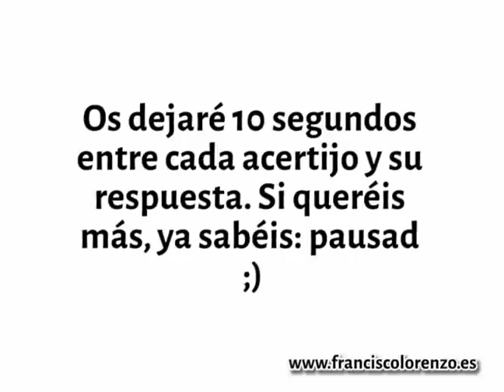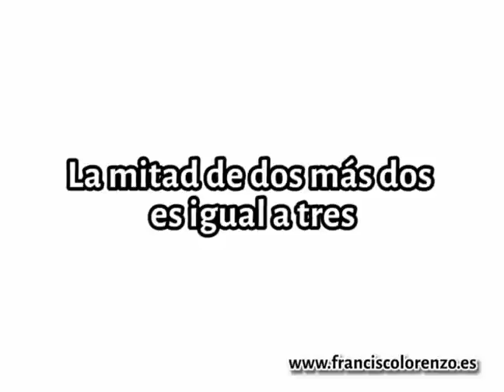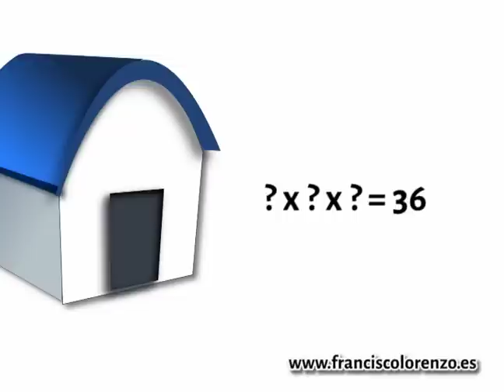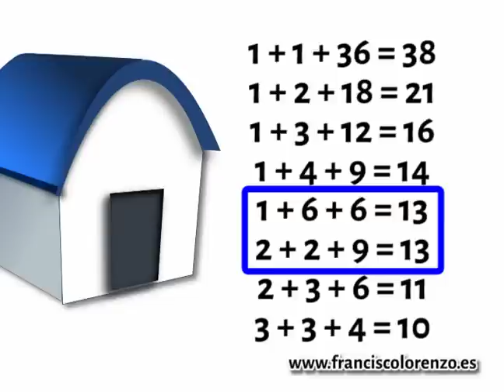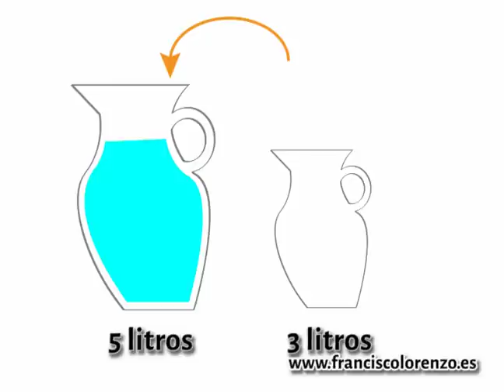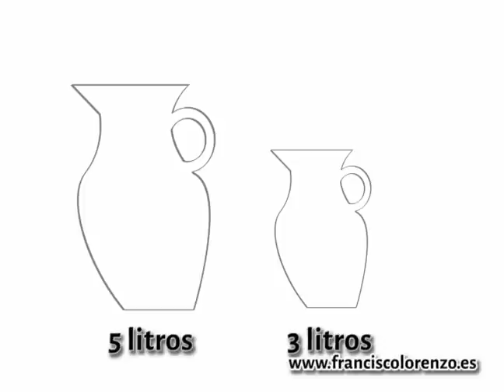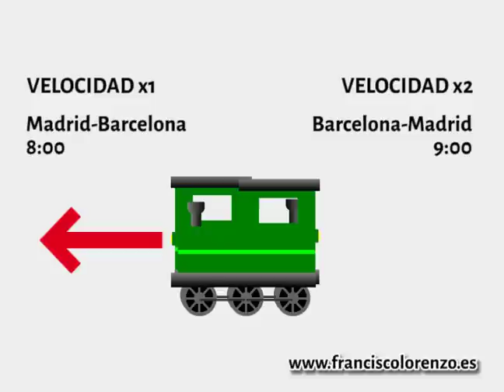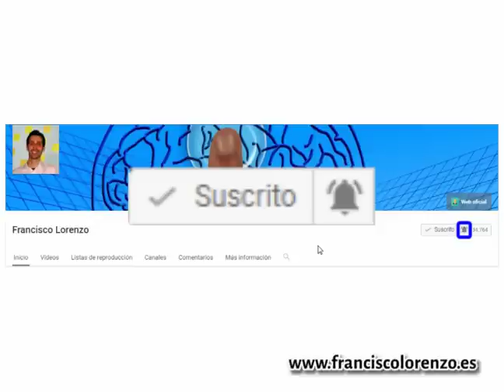5 acertijos de lógica CON RESPUESTAS - ¿Difíciles o imposibles?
Descubre el acertijo de la mitad de dos más dos, el acertijo del encuestador, el acertijo de las jarras de agua, el acertijo del euro que falta y el acertijo de los trenes que se cruzan.